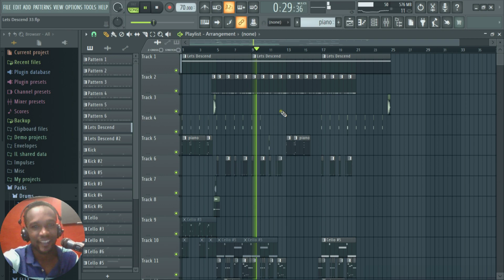This is Why Producers Never Finish Beats 😂